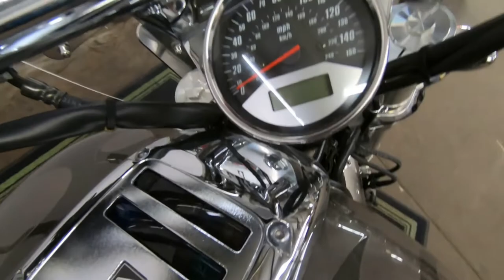2004 Honda VTX1800C - Used Motorcycle For Sale - Milwaukee, WI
Please visit Southeast Sales Powersports to view this Used Silver/Grey with Flames 2004 Honda VTX1800C for sale in Milwaukee, Wisconsin

Stock# 200539

Description:
2004 Honda VTX1800C
MSRP $5,999.00
Loaded with options! Saddlebags, Exhaust, Hypercharger, Corbin seat with passenger backrest, windshield, removable device bar and more!